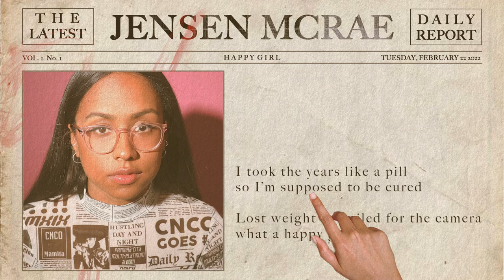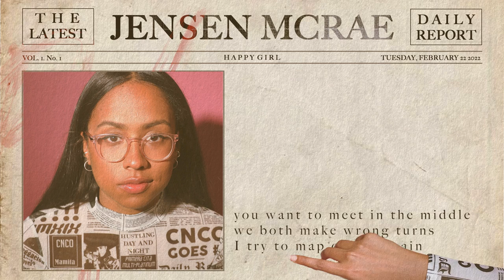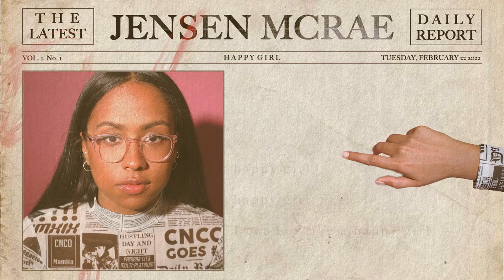Jensen McRae - Happy Girl (Lyric Video)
Sit down, got something to say though
I don’t know if I should
By the way my light’s gone out
You know I’m not doing good

I took the years like a pill so
I’m supposed to be cured
Lost weight and smiled for the camera
What a happy girl

Sometimes I am, I am, I am
Sometimes I am

These days, not sure where the bruise is everywhere hurts
Say chin up, sad girl
The truth is it could be worse
You want to meet in the middle
We both make wrong turns
I try to map out the pain but

HUMS

12 String guitar - Keith Askey
Acoustic guitar - Jensen McRae
Slide guitar - Keith Askey
Cello - Doc Allison
Bass Guitar - Rahki
Bongos - Rahki

Recording engineer: Rahki
Recorded at Rahki’s Room, Pulse Burbank

Mastered by Michelle Mancini, Demifugue Mastering at Larrabee Studios, North Hollywood CA